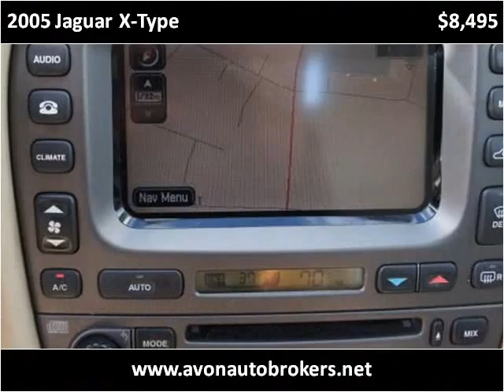2005 Jaguar X-Type Used Cars Brockton MA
This 2005 Jaguar X-Type is available from Avon Auto Brokers.